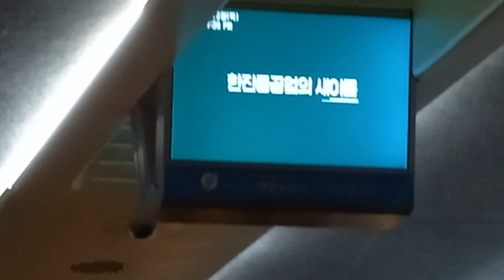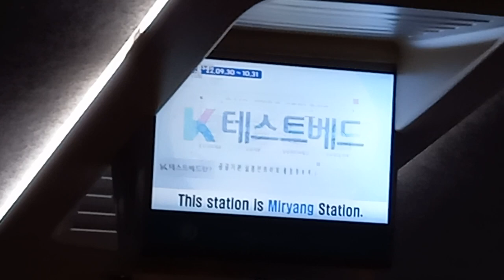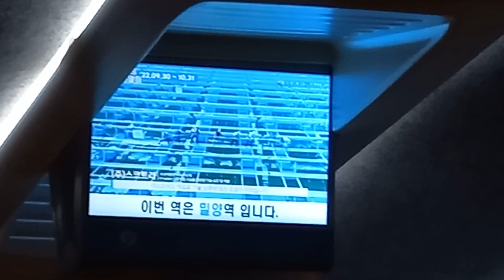KTX 행신발 부산행(구포경유) 105열차 밀양역 도착 안내방송 도착, LCD(1)